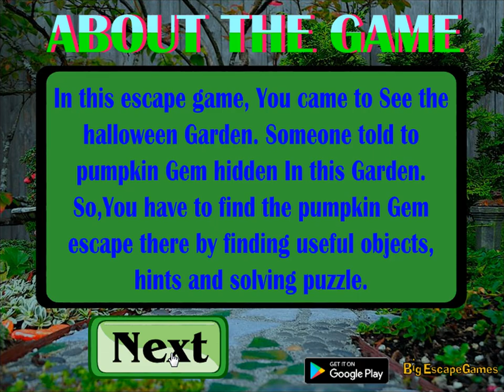halloween pumpkin gem escape video walkthrough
BigEscapeGames-Halloween Pumpkin Gem Escape HTML5 is Developed by BigEscapeGames.com.In this escape game, You came to see the Halloween Garden. Someone told me that the pumpkin Gem is hidden in this Garden. So You have to find the pumpkin Gem by finding useful objects, hints, and solving puzzles.